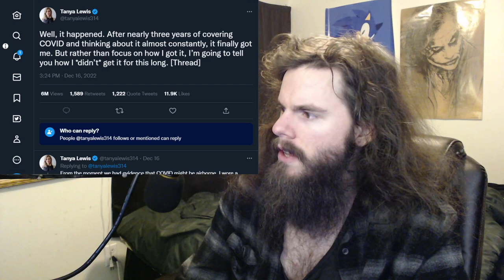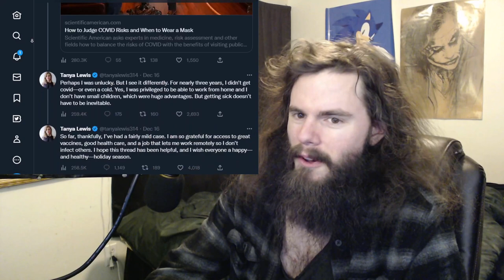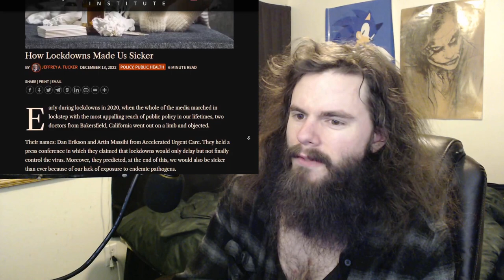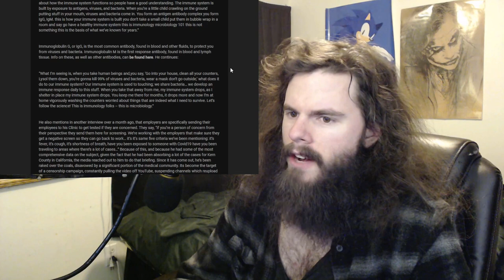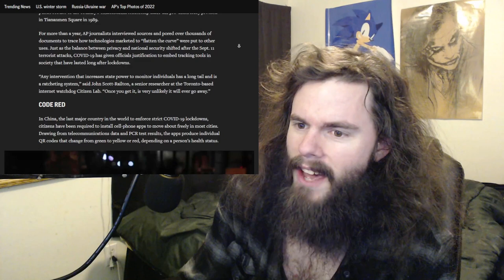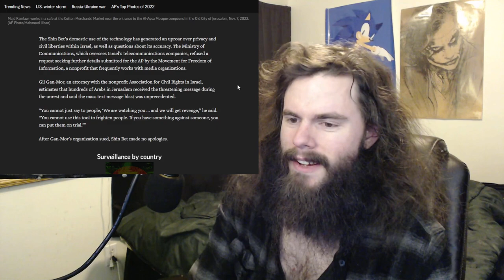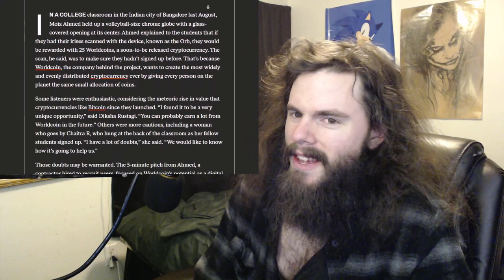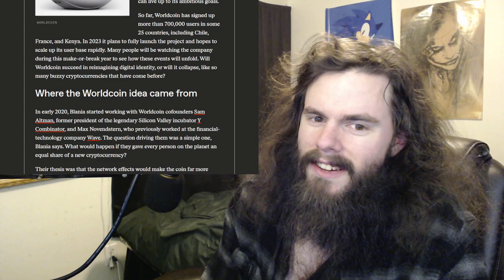I'm better at Health Science than Scientific American | Vlog #164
Hey here's a big fat steaming plate of "I was right", and while I'm at it, let me also say that anyone who says "this is true, it's not a conspiracy theory" has no idea what a conspiracy theory is, and that they are often true.

2048 (A BRUSHFIRE Thriller) by Matthew Wojtecki

My receiving addresses:

BTC 1C8hmf4D8oMs5pFwb5vGjc9GkMEjcYcow6

BCH qz3qh8fj0e0jm4w5aj6d4lne2qpew9cxtcszgqktr6

DASH XwjM7HQwdgZc9xiaKx1gXQV6jP5Amy2cxB

ETH 0x72c097d310Cbddd39554ccec06563f1dff693881

LTC LXhzmuu28Tw9faZ2KksfGQS6mvFW7dC44R

SMART SdGNyg7QU5p3VHerKcU1873QC5jXcBcb8G